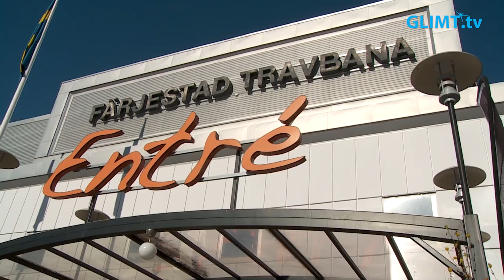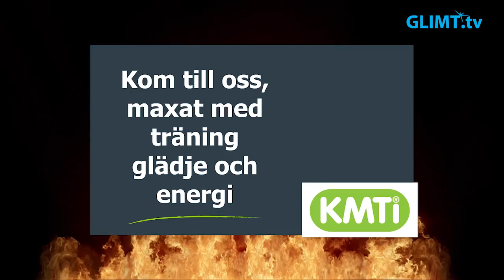Trav på långfredagen är tradition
Det är en lång tradition som ligger bakom Långfredagstravet på Färjestads travbana i Karlstad. Och vilken succé det blev med strålande solsken och massor av besökare.